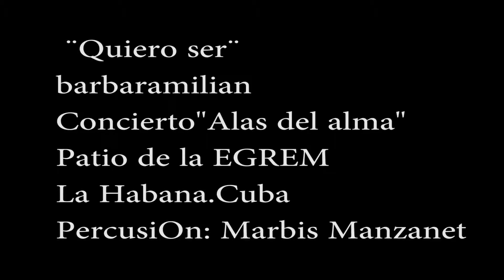Quiero ser - Barbara Milian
Concierto “Alas del alma”, en el espacio “El jelengue de Areito”.